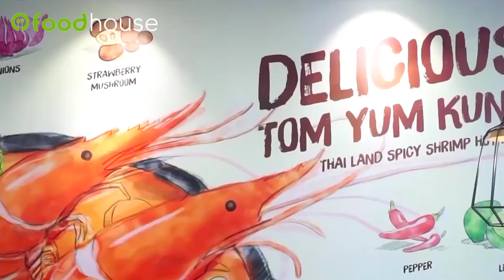Lẩu đĩa bay UFO